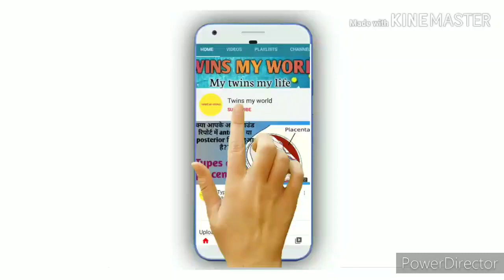Baby boy के private part को कैसे खोले एवं साफ़ करें?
Hlo dosto,

About this video:

I will tell you about the homemade remedy to clean baby boy private part. These precautions are done to avoid phimosis in kids.

Topics covered:

1. What is phimosis?
2.How phimosis can affect kids, infants,toddlers?
3. What are the remedies to cure phimosis in        kids?
4.How can private body parts of baby boys can be cleaned?
5.  How should we maintain kids hygiene?

Products which Henry pari use:
1. Head to toe

2. Baby wipes

3. Baby soaps:
4. Baby oil for massage

5. Baby body lotion

6. Diapers

7. Sterilizer I use

8. Pari ka sipper

9. Henry and pari feeding bottles

10. Bottle cleaning brush set

subchorionic hemorrhage in pregnancy | subchorionic hematoma 7 week